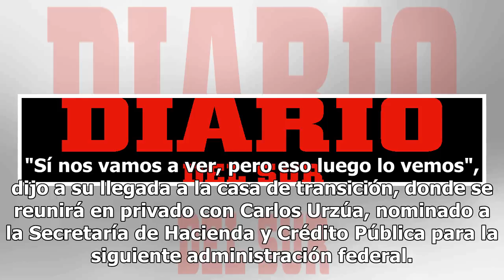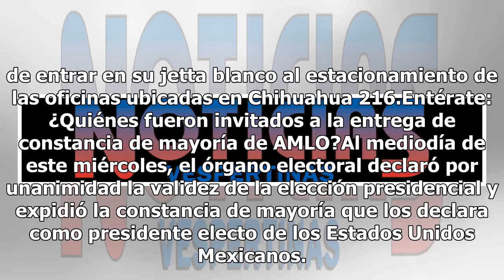AMLO se reunirá con EPN tras haber recibido su constancia de presidente electo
Andrés Manuel López Obrador confirmó que se reunirá con el actual mandatario Enrique Peña Nieto, luego de haber recibido el acta que lo acredita como el próximo presidente de México. "Sí nos vamos a ver, pero eso luego lo vemos", dijo a su llegada a la casa de transición, donde se reunirá en privado...